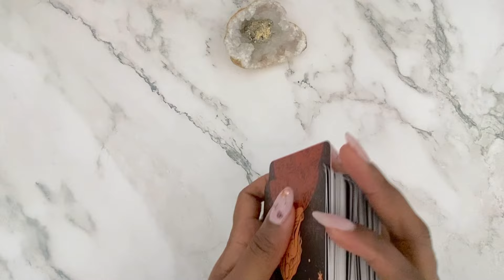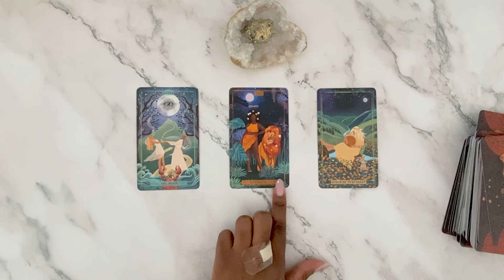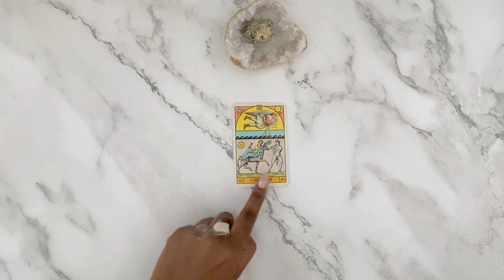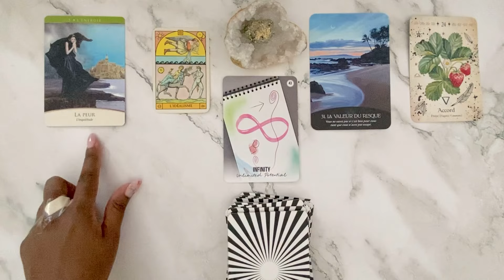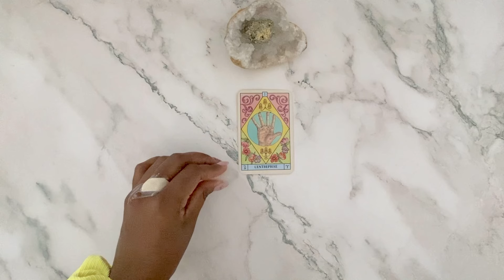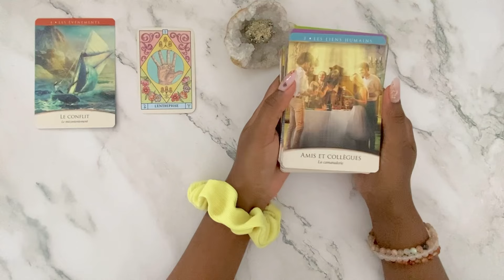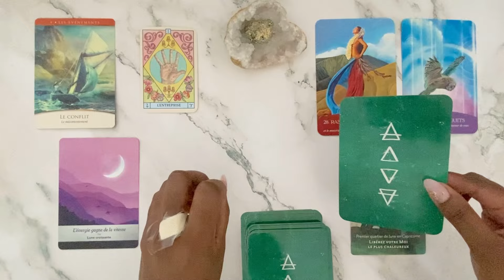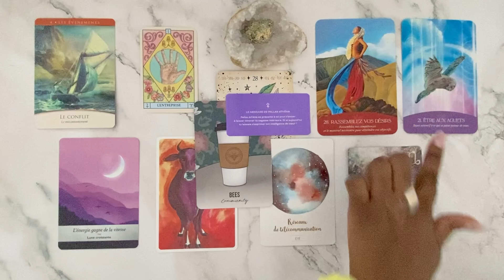⭐︎💫 LA GUIDANCE DE L’UNIVERS POUR TA SITUATION ACTUELLE 🏹・2 CHOIX 🪽・🌈TIRAGE INTEMPOREL 🦋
🙋🏽‍♀️ Je suis Gia et je réalise des guidances collectives et privées dans le but de vous accompagner sur votre chemin et vous aider à exploiter votre plein potentiel ☼☾

🌸 Sur cette chaîne, je vous propose des guidances plus complètes que celles faites sur mes autres réseaux.

📲 Retrouvez-moi sur Instagram et sur TikTok pour d’autres types de messages et lectures des énergies ambiantes

📨 Je serai ravie de vous éclairer sur votre chemin avec une guidance personnalisée.

🎥 CONCERNANT CETTE VIDÉO :

⚠️ Cette guidance est générale et ne peut pas parler à tout le monde.
Si le message est pour vous, vous devriez le ressentir, sans avoir à forcer ou à trop « mentaliser ».
Ecoutez votre intuition.
Gardez votre libre arbitre.
Vous êtes et restez créateur de votre vie.
Personne d’autre que VOUS, ne doit avoir de pouvoir sur votre vie ou sur vos choix.

🎵 Musique introduction : Monogram - Patrick Patrikios

🎶 Musique de présentation des choix : Soul Searching - Causmic

🎵 Musique de fin : In Eternity We’ll Meet - Aakash Gandhi

Si mes vidéos vous plaisent, je compte sur vous pour le faire savoir à YouTube ♥️🙏🏽 !

MINUTERIE ⏱️👇🏽

✧ Introduction & informations : 00:00
✧ Tirage général et collectif : 03:10
✧ Présentation des choix : 11:00
✧ CHOIX 1 : 13:31
✧ CHOIX 2 : 31:31